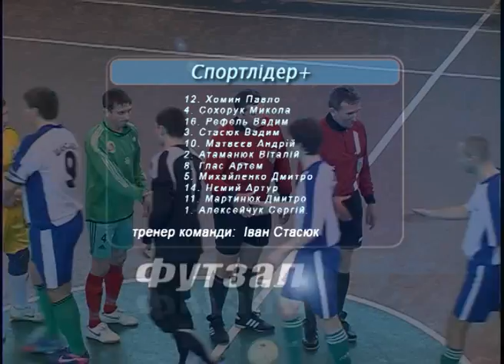Narizka Sl+ ShA